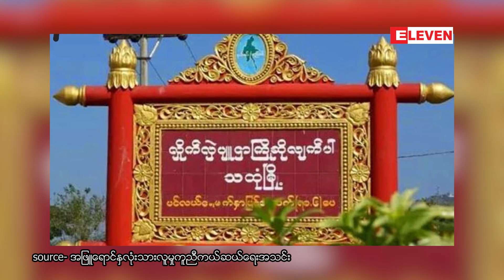သထုံမြို့နယ်၌ Covid – 19 ကူးစက်ကပ်ရောဂါနှင့် ပတ်သက်ပြီး ကူးစက်ဖြစ်ပွားမှုနှုန်းလျော့ကျလာ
သထုံမြို့နယ်၌ ယခုသြဂုတ်လ အတွင်း Covid – 19 ကူးစက်ကပ်ရောဂါနှင့် ပတ်သက်ပြီး ကူးစက်ဖြစ်ပွားမှုနှုန်း လျော့ကျလာကြောင်း Covid အရေးဆောင်ရွက်နေကြသူများ ထံမှ သိရပါတယ်၊